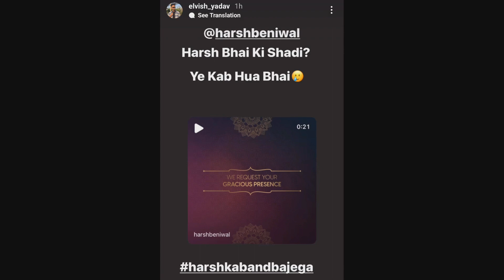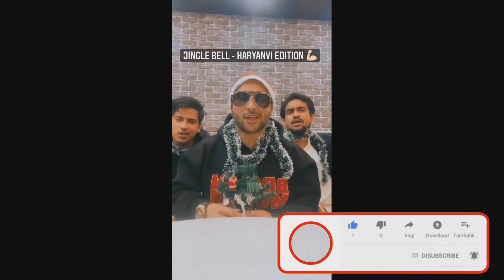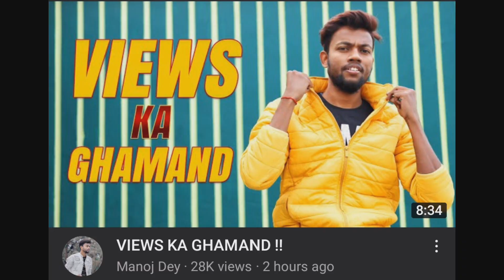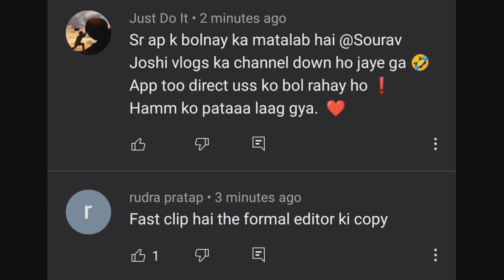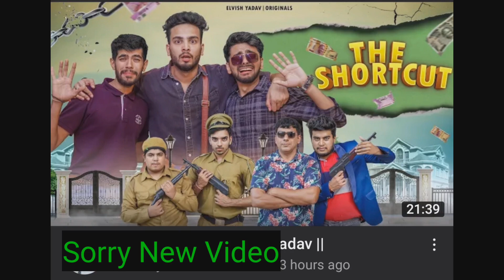Direct reply @souravjvlogs | Manoj Sourav joshi | Harsh beniwal new reels video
In this video we talk about @ManojDey  @souravjvlogs @TheHarshBeniwal

Manoj dey's  recent video title is views ka ghamand after many people is thinking that in this video manoj dey indirectly target Sourav joshi vlogs but if you see whole video then you understand that Manoj dey in this video talk about a serious issues that generally happen with big youtubers but people take it in wrong way and commenting why are you targeting Sourav Joshi but Manoj dey post some instagram story in which he clear all the things that you can see in this video

Youtubers reaction on Harsh beniwal wedding card and harsh beniwal also post a reels on his instagram in which he sang Haryanvi edition on Jingle Bell that you can see in this video

manoj dey
manoj dey vlogs channel
manoj dey news
manoj dey ka channel
manoj dey new youtube channel
manoj dey vs sourav joshi